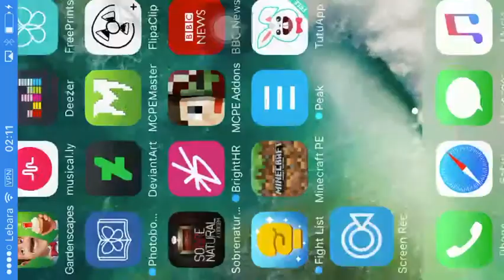14 August 2017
For fans